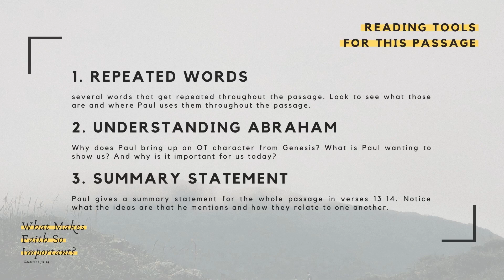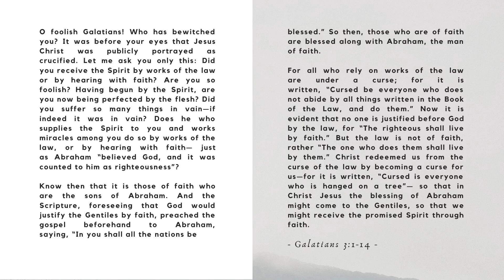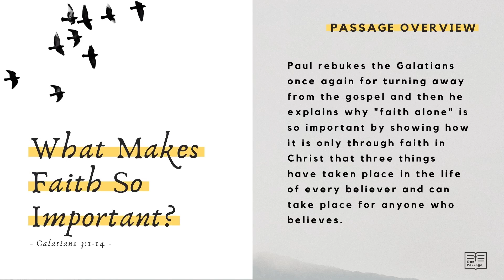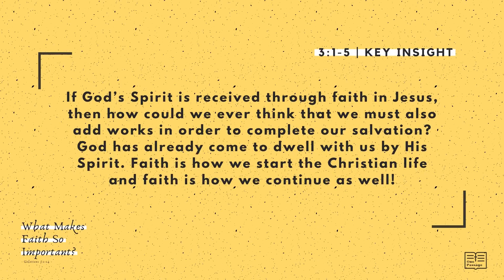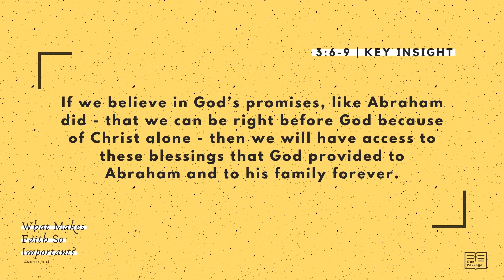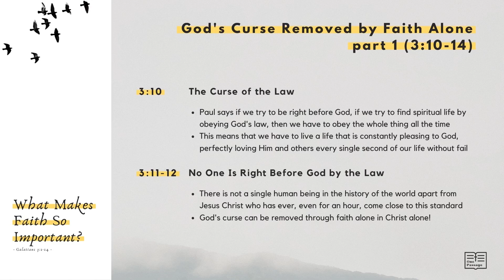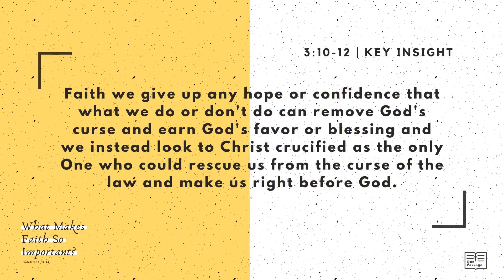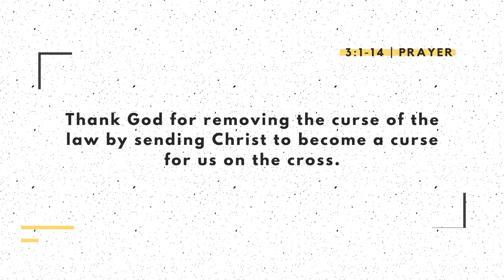Galatians 3:1-14 | What Makes Faith So Important?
This video is part of a study of Paul's letter to the Galatians called "Set Free by Christ Alone." In this video we look at Galatians 3:1-14. In this passage, Paul continues to plead with the Galatians (and us today) to stop turning away from the gospel and instead come back to his God-given message of “faith alone in Christ alone.” Paul gives three reasons why the gospel must be by "faith alone" with no "works of the law" added in.

SHAPING OUR LIFE AROUND THE PASSAGE
1. In your own words explain what Paul means by “faith.” What makes faith so important when it comes to how God saves sinners? How does Paul highlight that in this passage?
2. What are some popular ways people in our world today try to prove they are a good person (and accepted by God) through what they do without Jesus?
3. When are Christians most tempted to think that even if they believe in Jesus they also must do something (or not do something) in order to be really accepted by God?
4. If the Christian life feels boring or like a burden to you, why do you think that might be according to this passage? And how can we have an exciting and life-giving experience of the Christian life?
5. How can you know if you have real faith or not? What would the signs be according to Paul? And where does obedience fit in with faith?